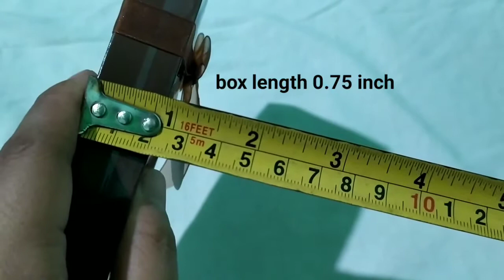Brown key bottle opener Vintage theme souvenir and giveaways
Hi! Here's a quick video unboxing the brown key bottle opener good for vintage theme event